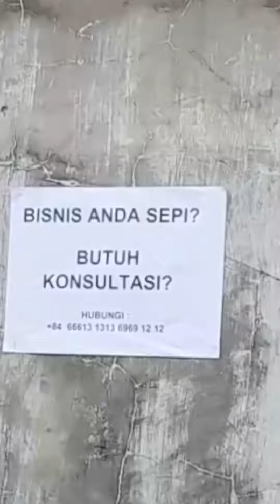Pesulap merah Promo Free Foto Produk